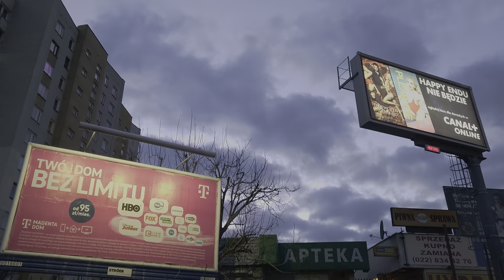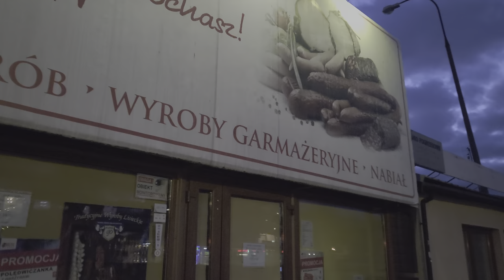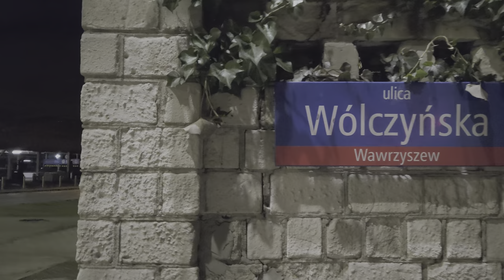WALKING IN WARSAW POLAND | 4K HDR 10 + | WAWRZYSZEW DISTRICT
Chapters :
0:00 - 12:59 - WŁADYSŁAW  BRONIEWSKI AVENUE
13:00 - 13:45 - WERGILIUSZA STREET
13:46 - 15:18 - WOLUMEN STREET
15:19 - 22:33 - JAN KASPROWICZ STREET
22:34 - 38:44 - SOKRATESA STREET
38:45 - 42:34 - HORACEGO STREET
42:35 - 44:46 - WÓLCZYŃSKA STREET

In this video, we'll be walking in Warsaw Poland! This is a 4K HDR video with great audio and you can also see the WAWRZYSZEW DISTRICT in the video!

If you're looking for a great walk in Warsaw, Poland, then check out this video! You'll get to see some of the most beautiful parts of the city, as well as learn about the history of Warsaw. This is a great video for travelers who want to see the city from a different perspective!